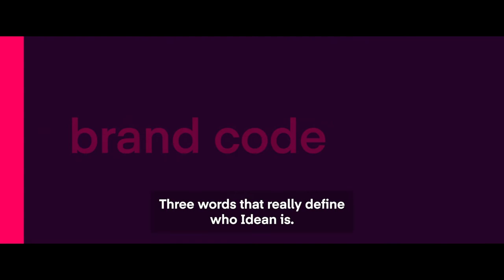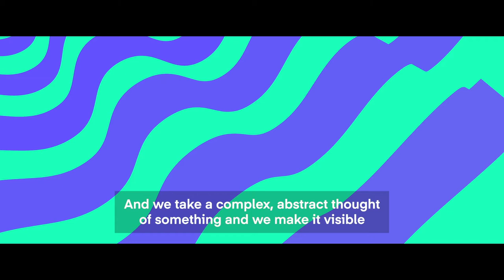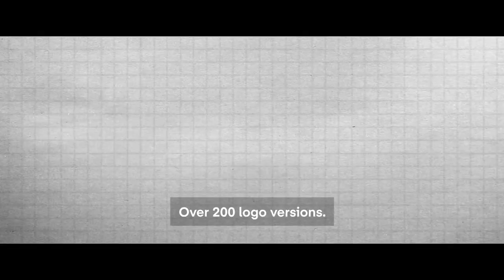The Journey to our New Visual Identity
Watch the evolution of the new Idean brand that was launched in 2017.

Idean is a global design agency that uses design as a strategic tool to transform businesses and create bolder futures.